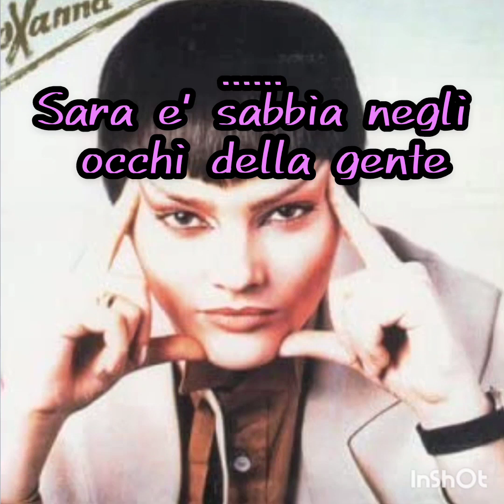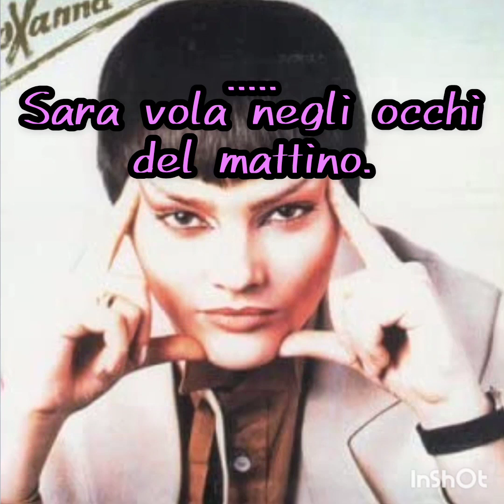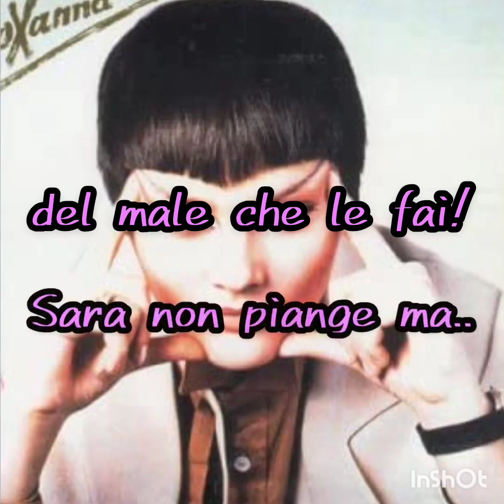Anna Oxa - Sara non piange mai - Karaoke (base devocalizzata)